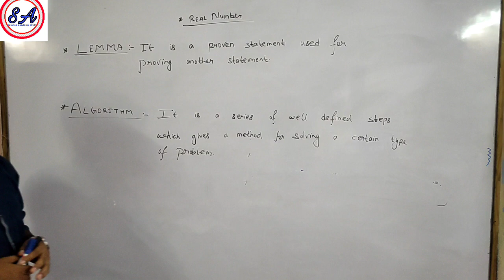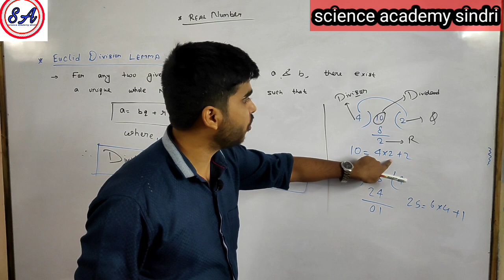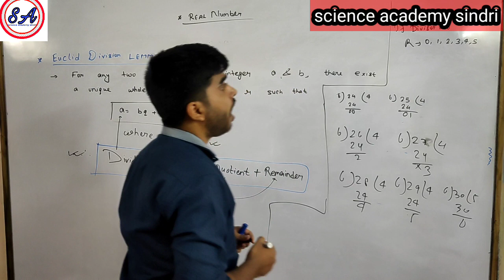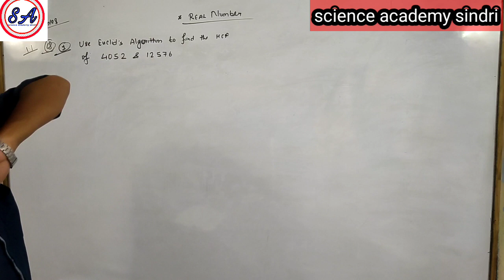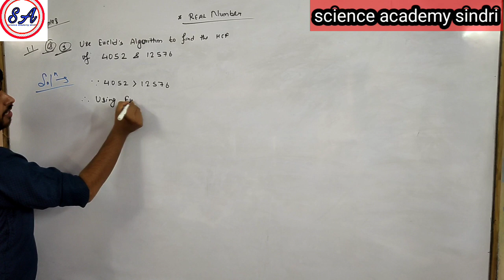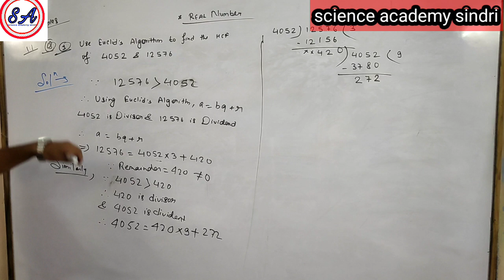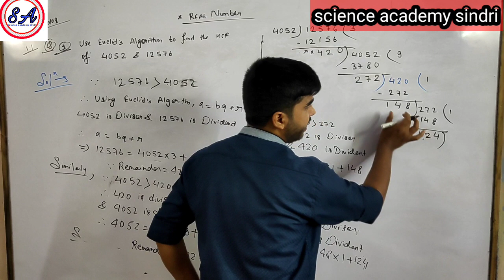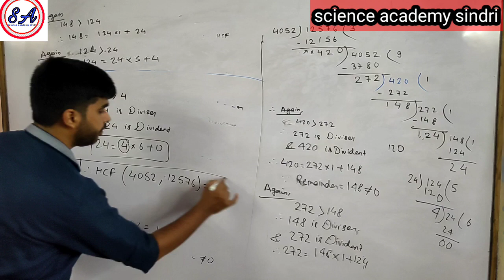REAL NUMBER || Lecture 1 || Class 10 Math || NCERT Chapter 1 || Ex. 1.1 Examples || CBSE ||JAC Board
In this video we will learn about LEMMA  and ALGORITHM . WE will  also learn Euclids Division Lemma and how to find HCF to use Euclid Division Algorithm.